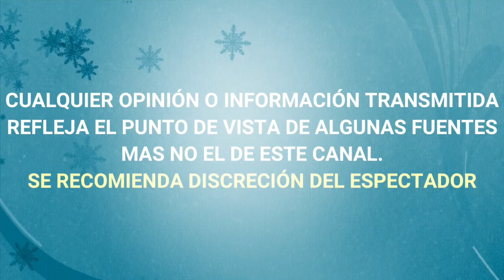VICENTE FERNANDEZ YA NO ESTÁ INTUBADO revelan que YA RECUPERÓ LA MOVILIDAD DE SU BRAZOS Y PIERNAS